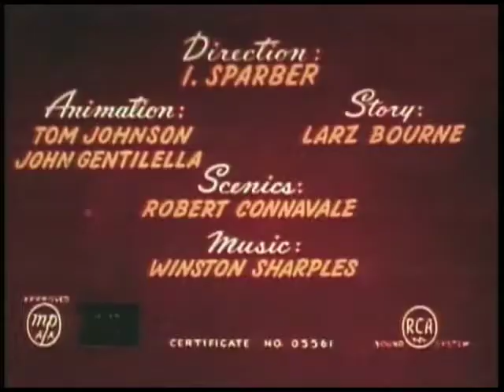POPEYE THE SAILOR MAN | Bride and Gloom | Vintage Cartoons | Classic Cartoons | Franklin and Lesa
Hi.. Friends. It is Cartoon time. Hope you Enjoy this cartoon. Have a nice day...

Bride and Gloom, Popeye and Bluto ; they are, of course, competing for fares - and Olive, in particular.

Director : I. Sparber
Animation : Tom Johnsom & John Gentilella
Writer : Larz Bourne

Stars : Jackson Beck, Jack Mercer, Mae Questel

This channel features popeye the sailor man full episodes of cartoons. The new popeye movie along with popeye the sailor man theme song and popeye trailer are available on YouTube. The popular Popeye characters include Popeye, Olive Oyl, Bluto, Whimpy and Swee'Pea.

Popeye Public Domain Collection
Usage   Public Domain Mark 1.0
Topics  popeye, cartoons

Collection of classic Popeye cartoons that fell into the Public Domain.
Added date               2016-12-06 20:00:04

Enjoy my other Popeye Cartoons too...